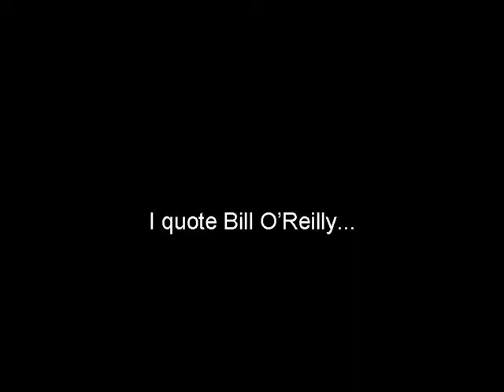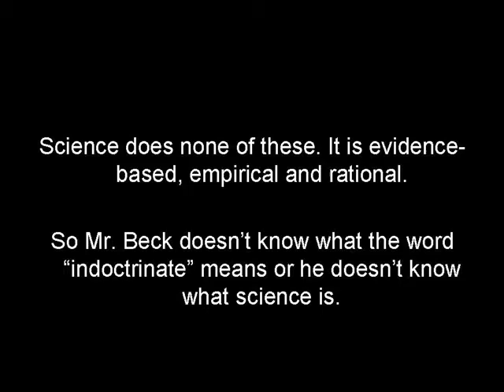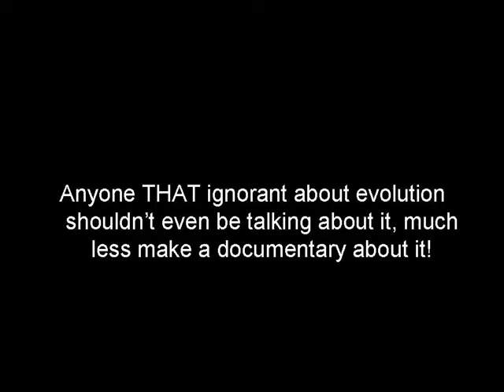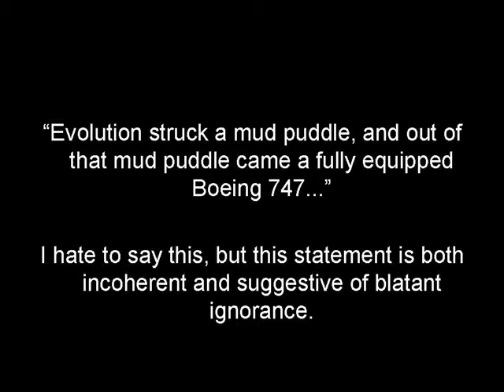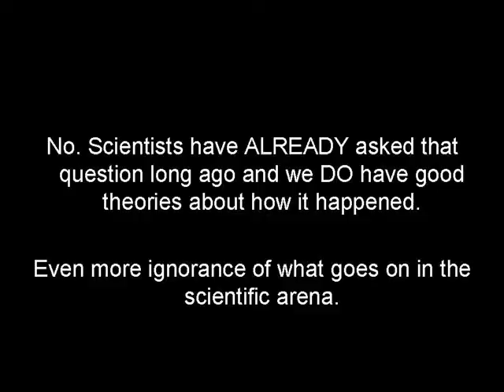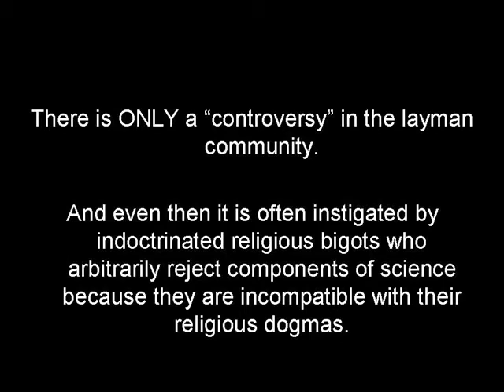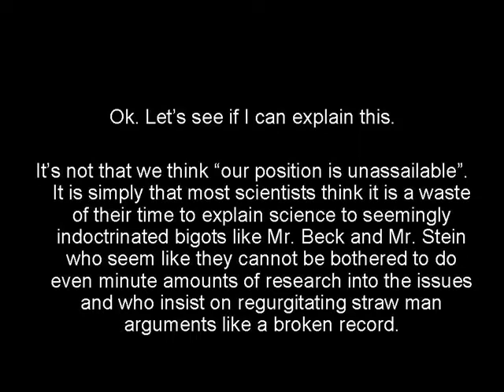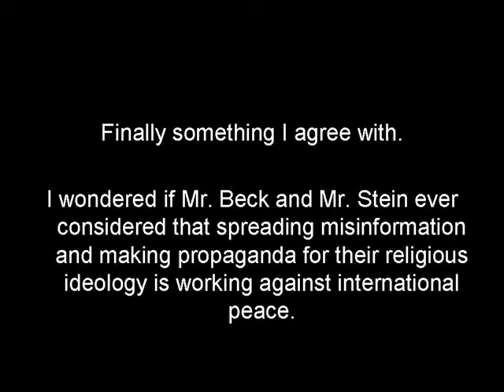Ben Stein & Glenn Beck Show Intelligent Design - commented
Here, I point out all the incoherencies said by Mr Beck and Mr Stein.

Long replies:
to koabarra: